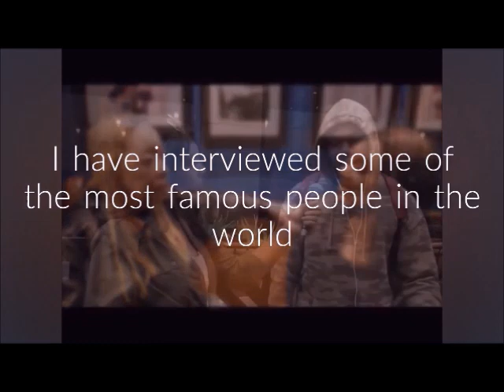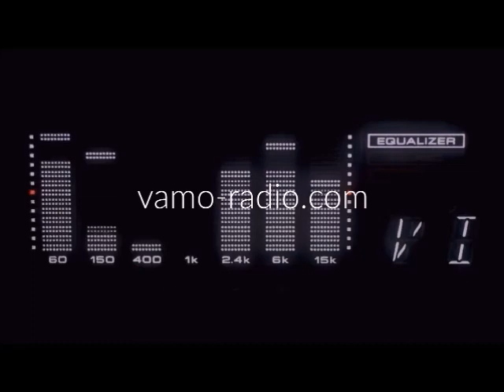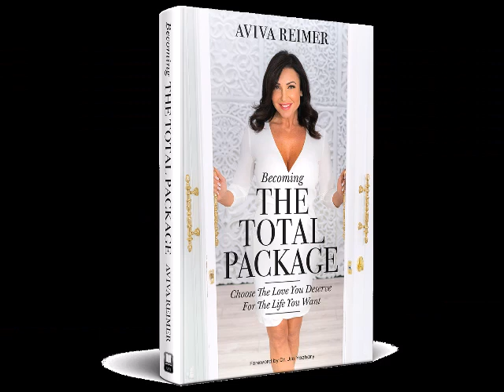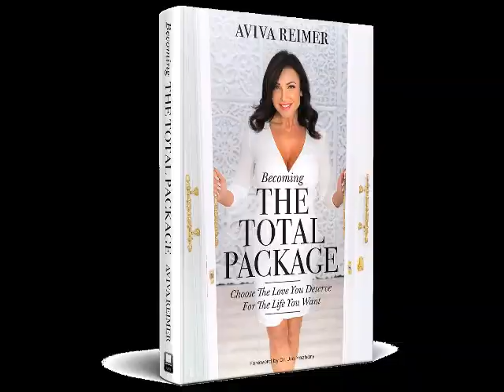How to "Become The Total Package" with Aviva Reimer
Interview with Best-selling author of "Becoming The total Package"--Aviva Reimer!

Aviva Reimer Tells All About Her Best-Seller & How to "Become The Total Package"